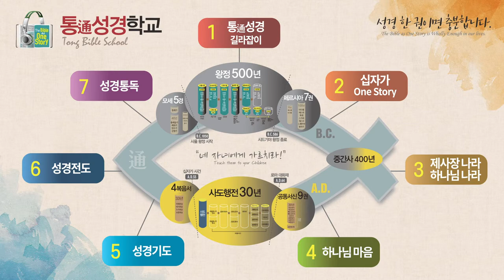미주 렉쳐러 코스 1기 - 성경통독 전문강사 과정 | 6월27일(월)~7월1일(금) | 잭슨빌시온침례교회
세계적인 성경학자 통박사 조병호의 렉쳐러 코스
미주 성경통독 전문강사 과정 1기
6월27일(월)~7월1일(금)
잭슨빌시온침례교회(허병옥 목사)